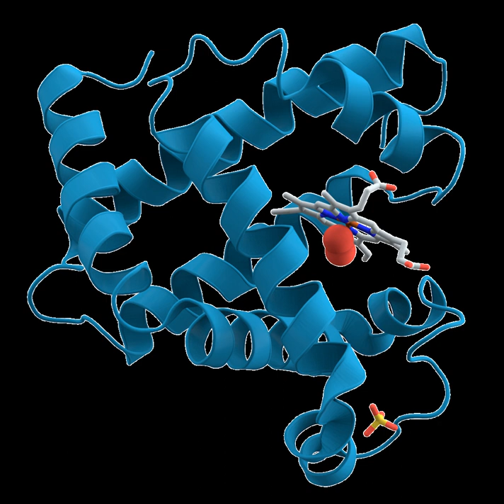Biomolecule | Wikipedia audio article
00:01:31 1 Types of biomolecules
00:02:01 2 Nucleosides and nucleotides
00:03:41 2.1 DNA and RNA structure
00:05:25 3 Saccharides
00:07:31 4 Lignin
00:08:15 5 Lipids
00:09:38 6 Amino acids
00:10:58 6.1 Protein structure
00:13:19 6.1.1 Apoenzymes
00:14:11 6.1.2 Isoenzymes
00:15:04 7 See also

- Socrates

SUMMARY
A biomolecule or biological molecule is a loosely used term for molecules and ions that are present in organisms, essential to some typically biological process such as cell division, morphogenesis, or development. Biomolecules include large macromolecules (or polyanions) such as proteins, carbohydrates, lipids, and nucleic acids, as well as small molecules such as primary metabolites, secondary metabolites, and natural products. A more general name for this class of material is biological materials. Biomolecules are usually endogenous but may also be exogenous. For example, pharmaceutical drugs may be natural products or semisynthetic (biopharmaceuticals) or they may be totally synthetic.
Biology and its subsets of biochemistry and molecular biology study biomolecules and their reactions. Most biomolecules are organic compounds, and just four elements—oxygen, carbon, hydrogen, and nitrogen—make up 96% of the human body's mass. But many other elements, such as the various biometals,  are present in small amounts.
The uniformity of specific types of molecules (the biomolecules) and of some metabolic pathways as invariant features between the diversity of life forms is called "biochemical universals" or "theory of material unity of the living beings", a unifying concept in biology, along with cell theory and evolution theory.